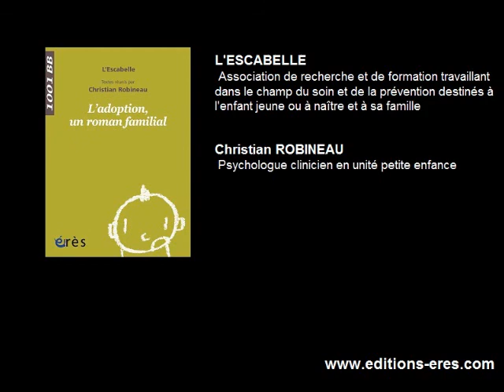1001BB n°129 : L'adoption, un roman familial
Cet ouvrage se propose de baliser quelques-uns des enjeux de l'adoption, dans des registres tant sociétaux que culturels et psychiques.

Comment le débat actuel autour d'un primat à donner à l'un des registres de la filiation - biologique, juridique, psychique - ravive-t-il l'interrogation sur les origines ? Mais aussi quelles seraient les conditions favorables à ce que parents et enfant puissent tisser ensemble la trame commune dans laquelle se réalisera l'ancrage généalogique ?